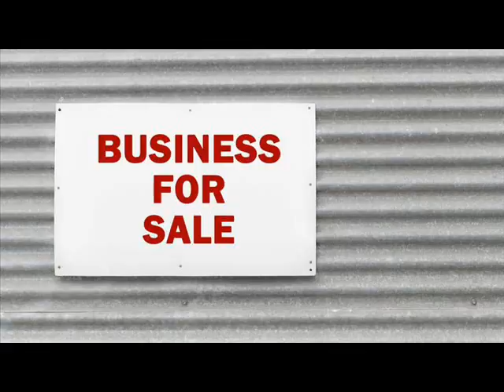Websites For Sale Akan Richland Wisconsin.wmv